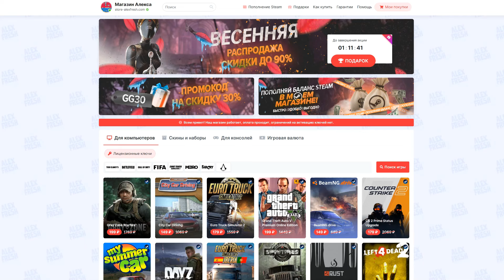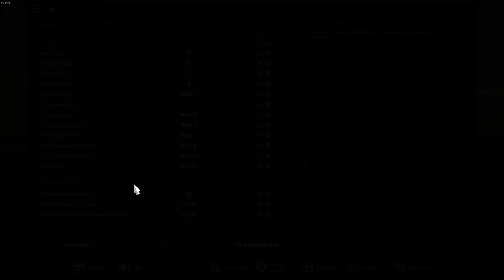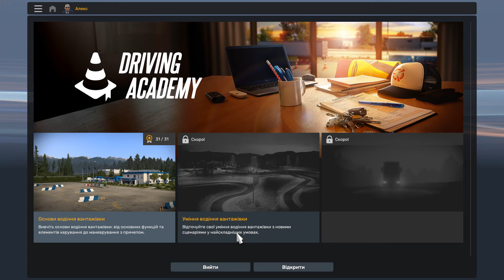Driving Academy - Не Сдал Экзамен - Euro Truck Simulator 2